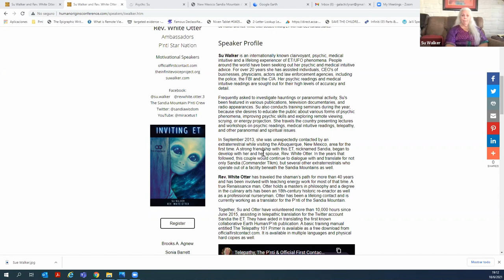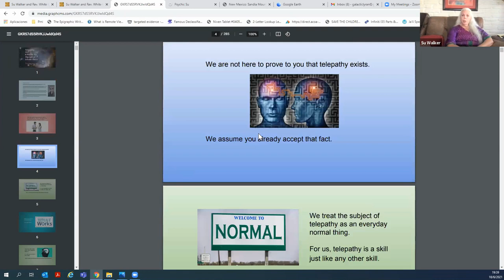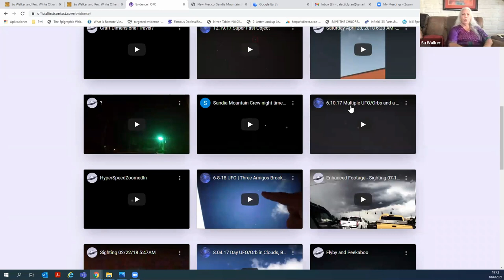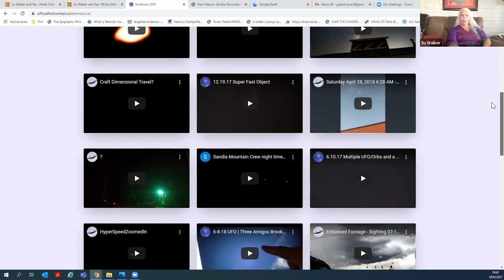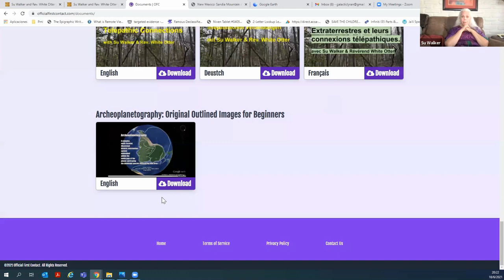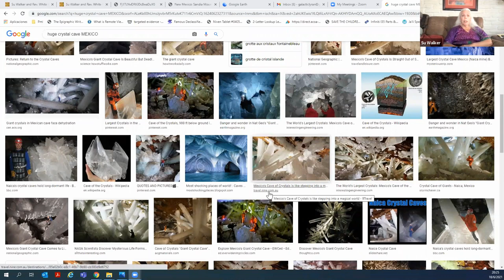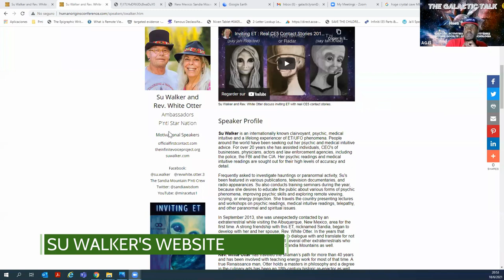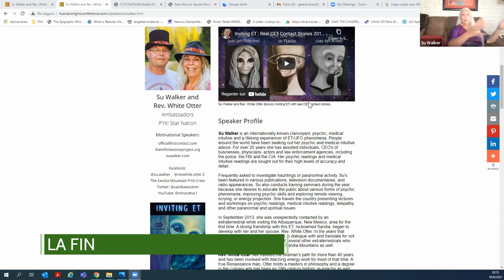Su Walker explains the Pnti star nations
Su Walker Pnti Greys Star Sandia Mountain Galactic Talk
Session 18 with Su Walker. Su talks on the Pnti star nation and their members. Su Walker shares her intel on the beings from Zeti Reticuli. Su Walker talks about the magic entrance and the mysteries surrounding Sandia mountain and in Mexico. Another amazing show with Su Walker on the P'nti star nation live on the Galactic Talk.

@Su Walker @The Galactic Talk

Beats:
The Galactic Talk Anthem by Lemurian Ones
Hidden Message by Moorish Emcee Kudjo El